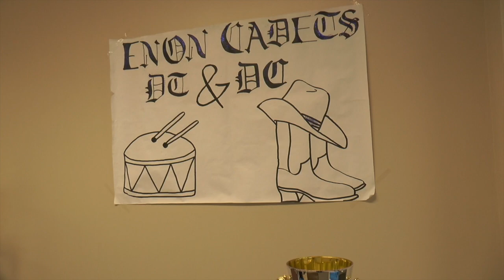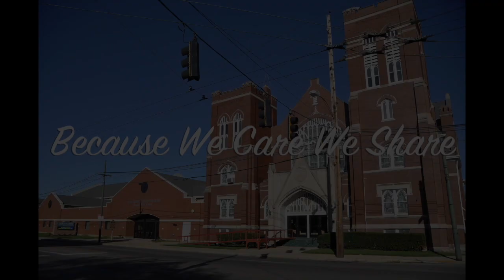17-3-19 Mt. Enon Baptist Church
17-3-19 Mt. Enon Baptist Church